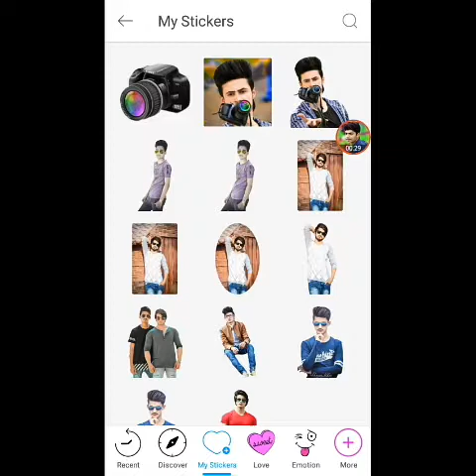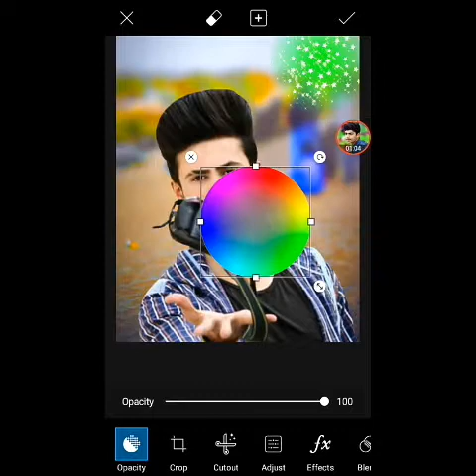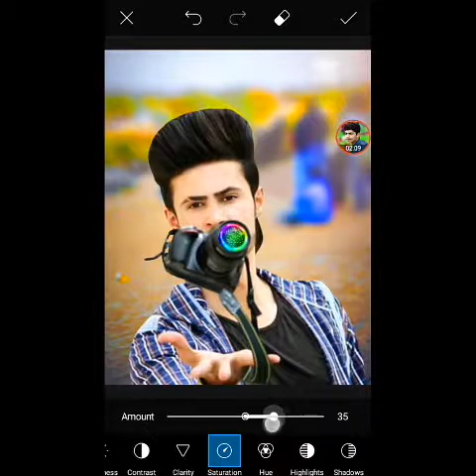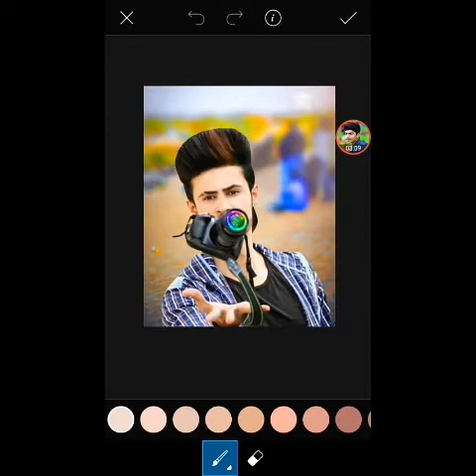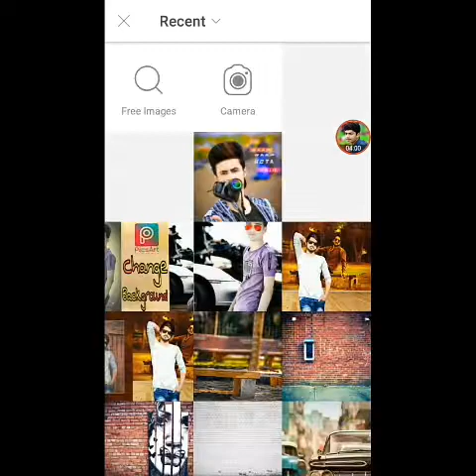Picsart Latest cb editing | Instagram viral editing